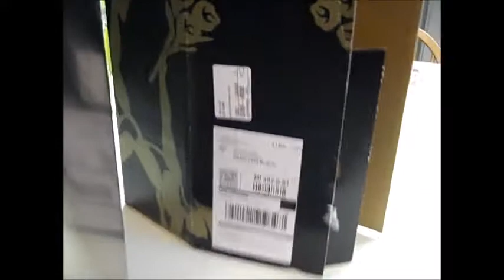chewy.com, chewy.yeah 8-29-2017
I post videos of me working on my rental properties and other things that interest me, hope it interests you as well.